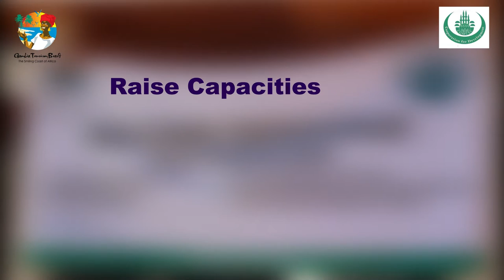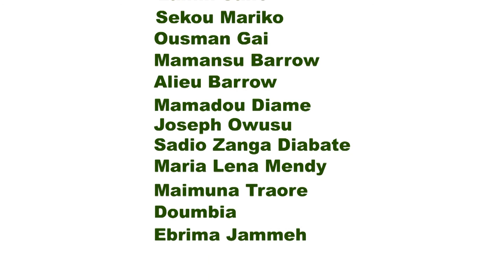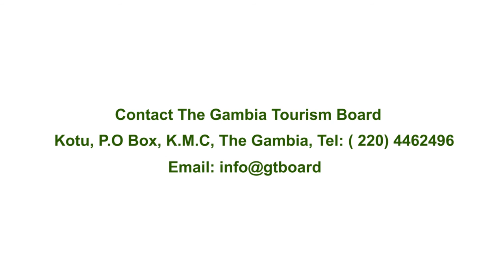GT BOARD - COMCEC DOCUMENTARY fin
Another one of my Documentaries
ENHANCING THE CAPACITY OF CRAFT PRODUCERS IN OIC MEMBER COUNTRIES ( The Gambia, Mali, Senegal)
Training of Trainers
A Wax Media Production
Directed and edited by Pa Abdou Waggeh
Images by Pa Modou Jobe
Voiced by Fatim Badjie

Quality Over Everything